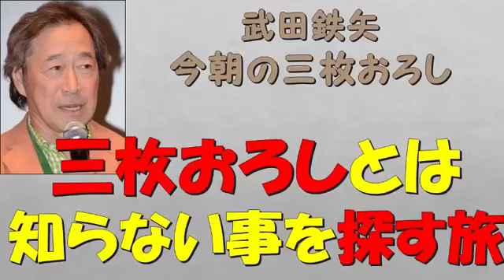武田鉄矢 今朝の三枚おろし 2017 誤解学のすゝめ2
武田鉄矢氏は「今朝の三枚おろし」の中で黄文雄氏の著書に触れた。 黄文雄著 『日本人はなぜ中国人、韓国人とこれほどまで違うのか』Amazon→ht.